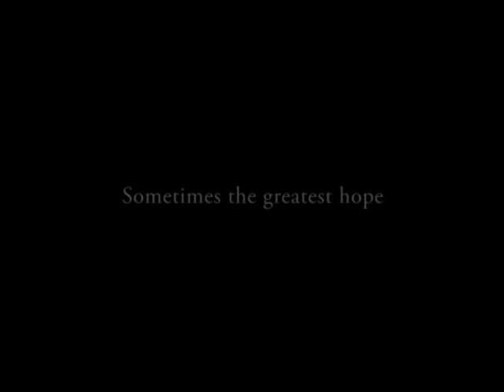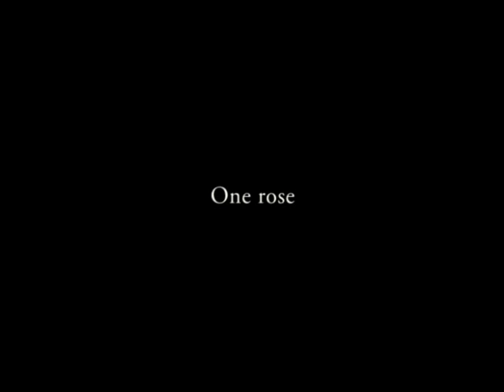Shedding Petals Trailer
A fake trailer/teaser shot by Shannon Kelley for a film school project.